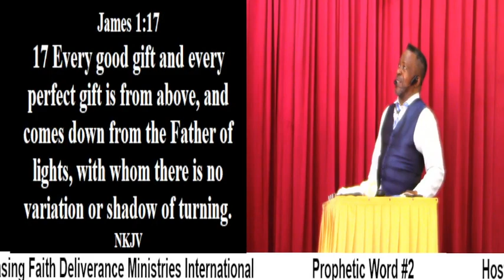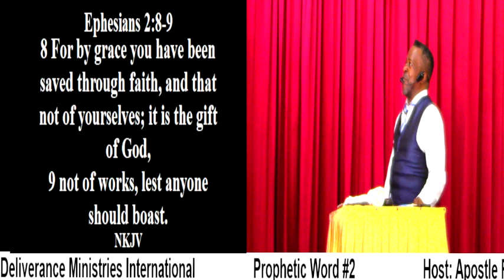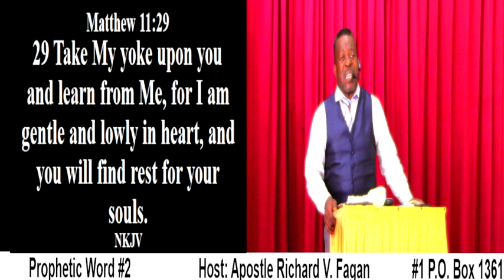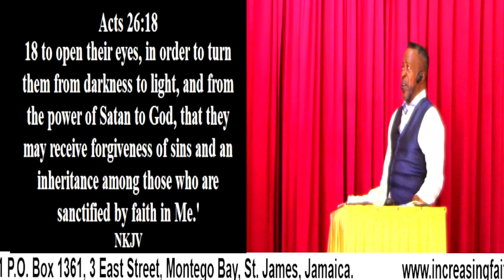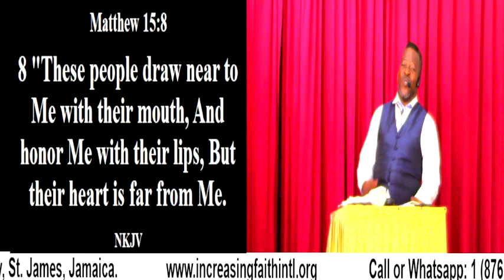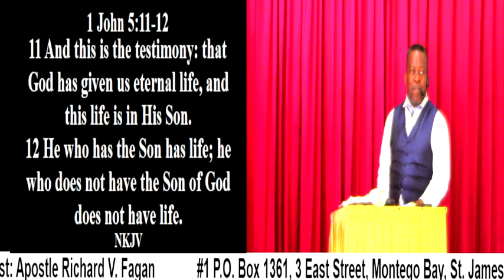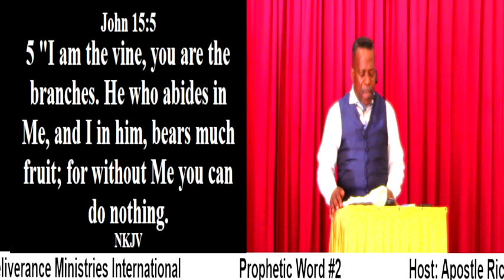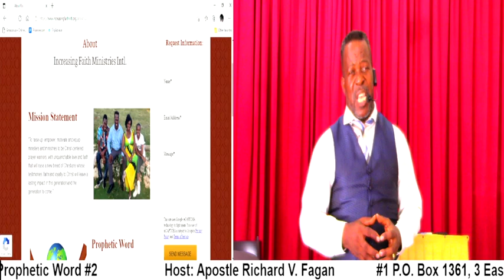Prophetic Word #2 (Think about God's Goodness)